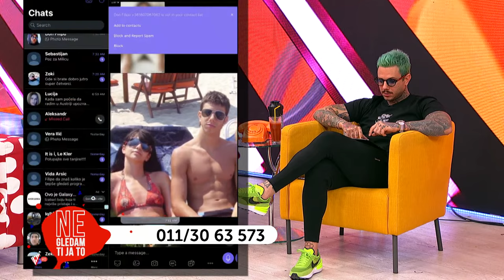Kako je Filip Đukić izgledao u srednjoj školi - Ne gledam ti ja to - 11.03.2022. - Red TV